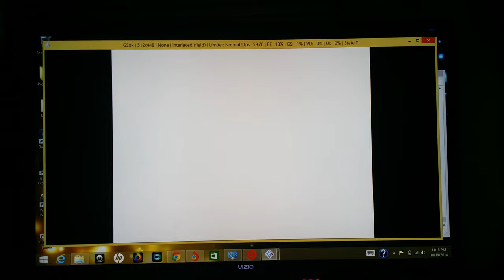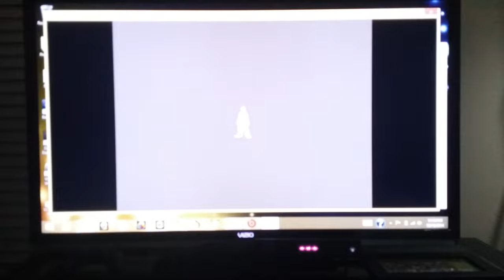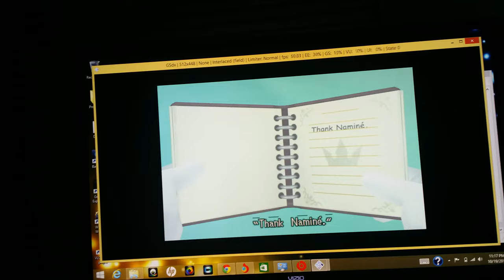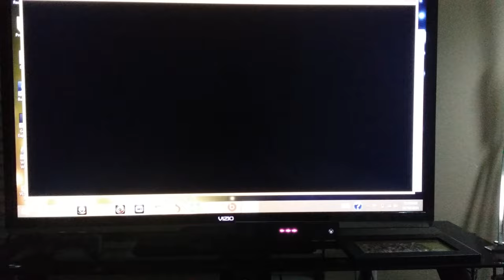4k|HD|Kingdom Hearts 2 Final Mix! Sora Returns! On my HDTV HD!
Kingdom Hearts 2 Final Mix! Sora Returns! Recorded on my Phone in 4k Ultra HD! Playing it with my Xbox 1 Controller using Pcsx2!
Here are my settings!
PCSX2 configuration:

PCSX2 1.2.1 SVN rev 4938
GSdx v0.1.16 (AVX) SVN rev 4928 (DX10 Hardware, Texture Filtering)
Internal Resolution: 2048x1792 (4x native, which in this case is 512x448)
SPU2-X v2.0.0 SVN rev 4872
Lilypad v0.10.0 SVN rev 4929
USBnull,FWnull,DEV9null
Recommended speed hacks on, MTVU on
Automatic Game Fixes on

System Details
Operating System: Windows 8.1 64-bit
HP ENVY TS 15 Notebook PC
 Processor: Intel(R) Core(TM) i7-4700MQ CPU @ 2.40GHz (8 CPUs), ~2.4GHz

Using ~NVIDIA GeForce GT 740M      Alongside Intel(R) HD Graphics 4600